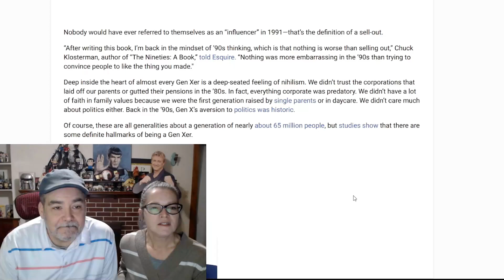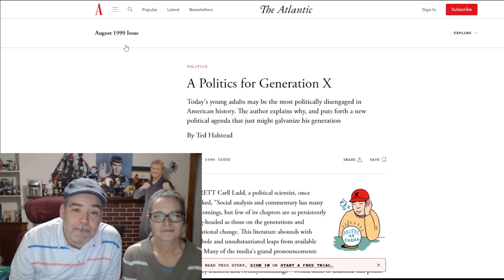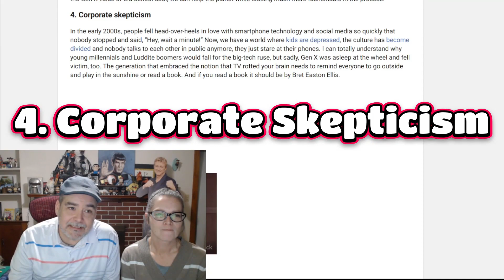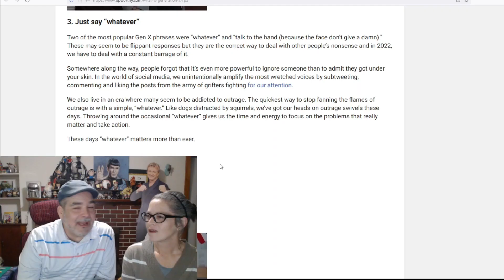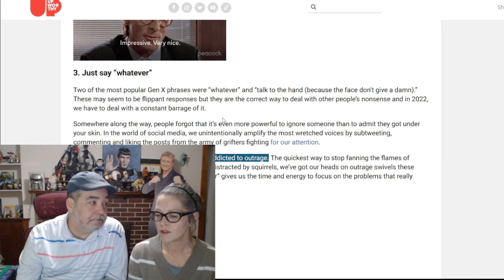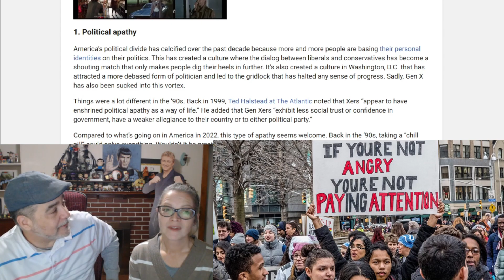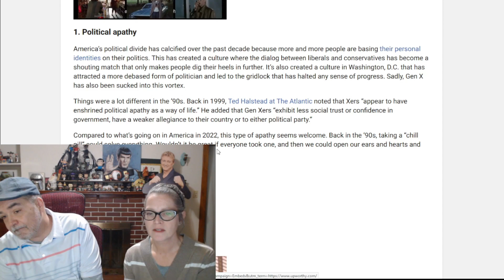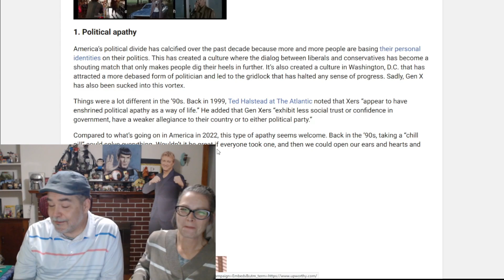Can Generation-X Save the World? | We Respond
We discuss an Upworthy article called," Five Gen X Values From the ’90s That Can Save Today’s World." We appreciate it!

0:00 The Wild Call of Nihilism
1:30 Old Stuff
3:03 Don't Trust Anyone Trying to Sell You Something (Even Ideas)
4:45 Crappy Books
5:00 No One Ever Said Talk To The Hand
5:34 Against Favorite Sayings
6:46 Bring Back Artistic Snobbery?
8:05 2 Classic Gen-X Bully Movies
8:40 Politics Are Boring
12:00 Don't Chill Pill On This